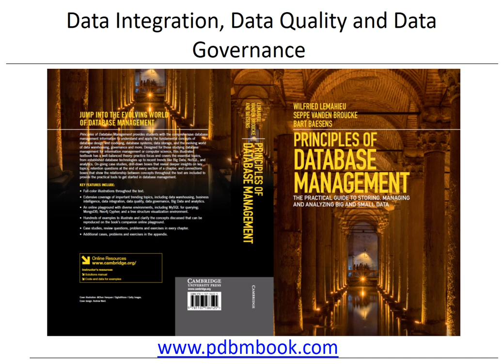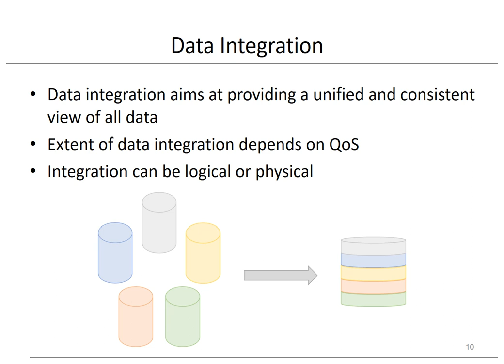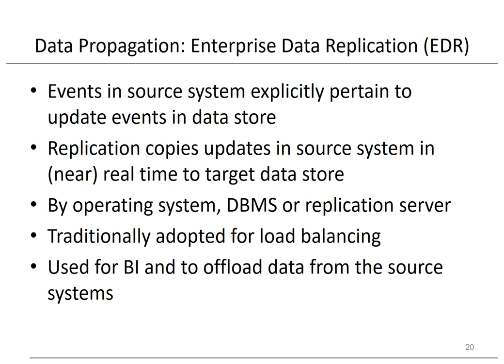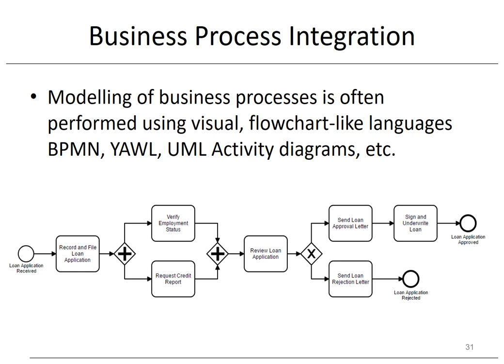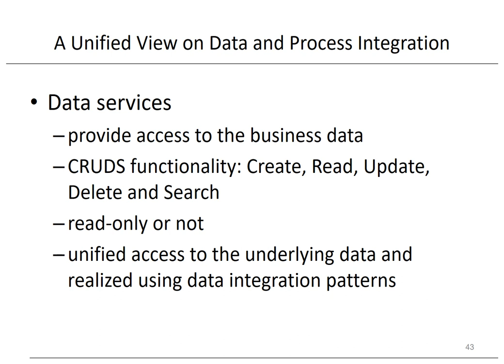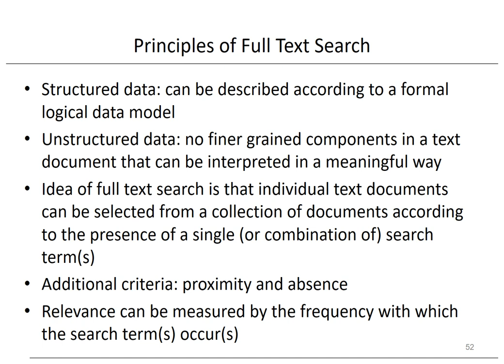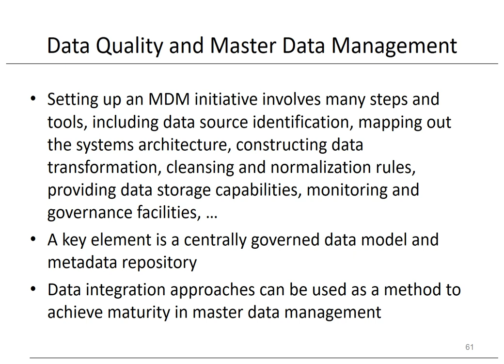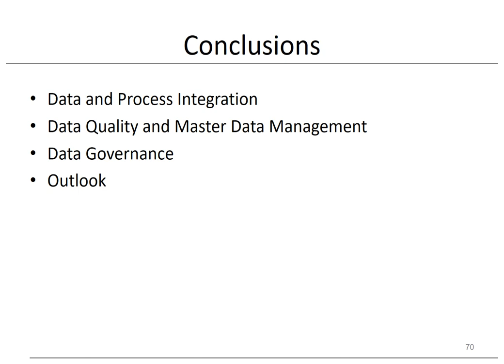Chapter 18 Data Integration, Data Quality and Data Governance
In this chapter, we will look at some managerial and technical aspects of data integration. We will zoom in on data integration techniques, data quality, and data governance. As companies often end up with many information systems and databases over time, the aspect of data integration becomes increasingly important to consolidate a company’s data to provide one, unified view to applications and users. Hence, constructing a data warehouse is one area where data integration will be an important concern, but data integration is also important for many other use cases. Think for instance about two companies that wish to utilize each other’s systems and data resources. In what follows, we will discuss different patterns for data integration. We will also focus on techniques to efficiently search unstructured data, both within an intra-enterprise data integration setting and across the world wide web.
Data integration is also heavily related to data quality, so we will discuss this managerial concern, and master data management. Finally, we look at data governance standards that help companies to set up initiatives to measure, monitor and improve data integration and quality practices.